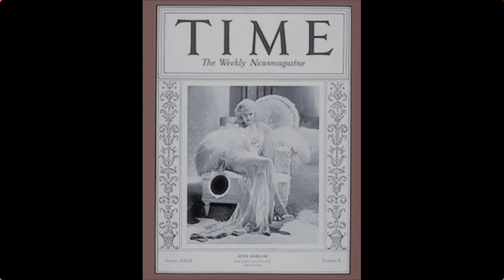ALEKSEÏ STAKHANOV - GRAND MENSONGE SOVIÉTIQUE - STAKHANOVISME - HISTOIRE - FRANCK FERNANDEZ - N° 34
Tous les mensonges sont découverts. L'histoire d'Alekseï Stakhanov, un mineur du Donbass ukrainien. Il était l'acteur principal d'un mouvement en Union soviétique appelé stakhanovisme. Ce mouvement a été promu par Staline afin de promouvoir le développement industriel de l'URSS.